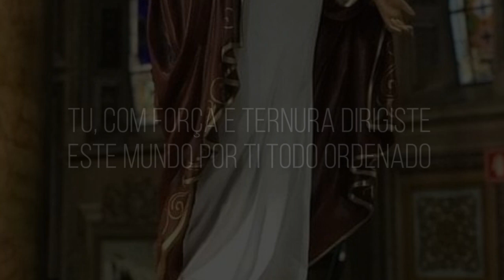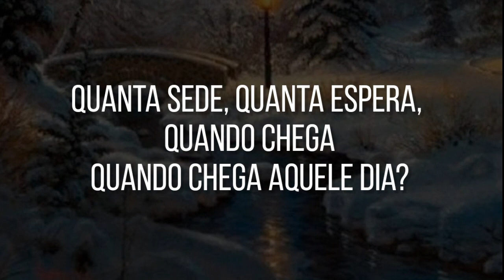Antífonas do Ó - Ó Sabedoria | Ano 2022